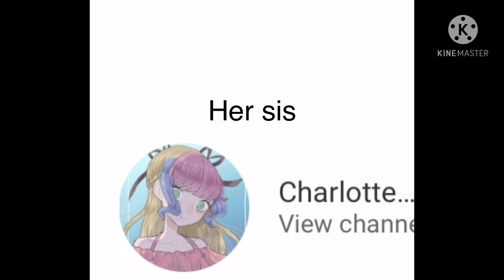Just doing shout outs